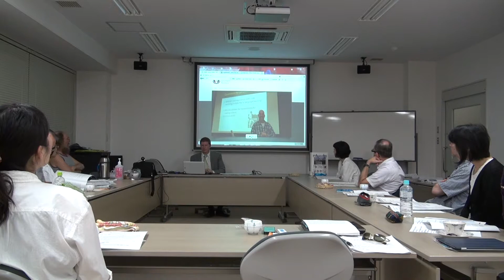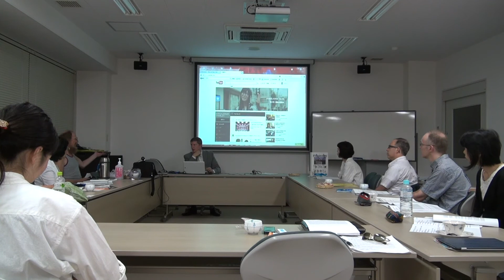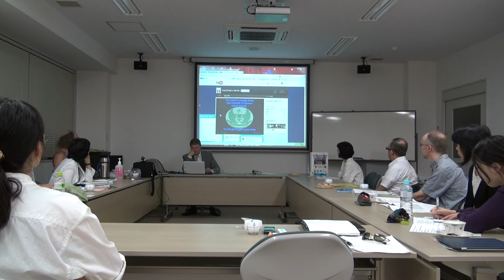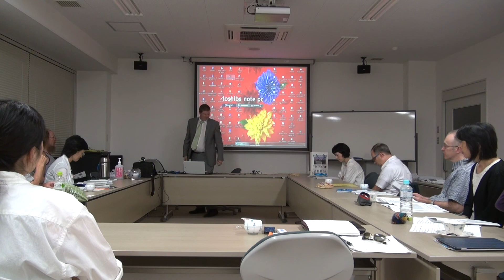Intrigue, Intellect and Entertainment: The English Lecture Series at OUC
Intrigue, Intellect and Entertainment: The Creation of a Lecture Series to Foster English Language Use at a Japanese University. A talk given at Ehime University in Matsuyama, Japan on September 22, 2012 as part of The 7th Foreign Language Teaching and Research Mini-Conference in Matsuyama.